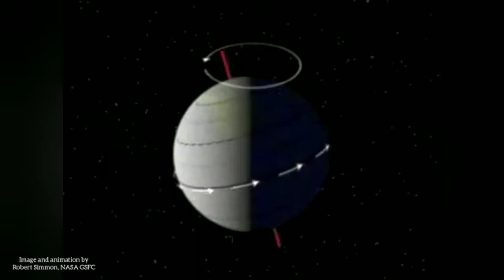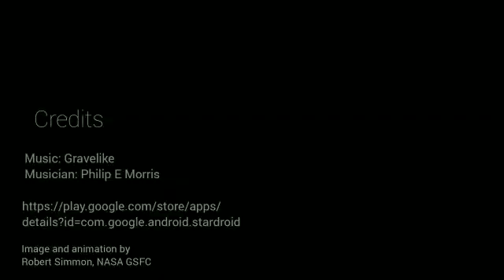Does the North Star Change?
Most of us think that North star remains constant forever, but guys there's a twist in the story. Find out in the video about our next North star and how it shifts from Polaris, the pole star today.
For the Love Of Skies. Happy Watching!